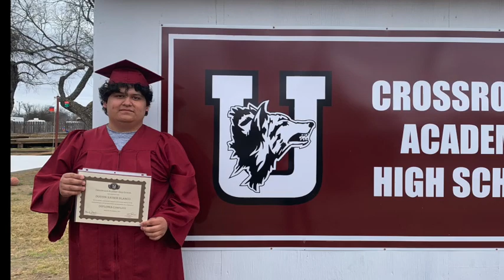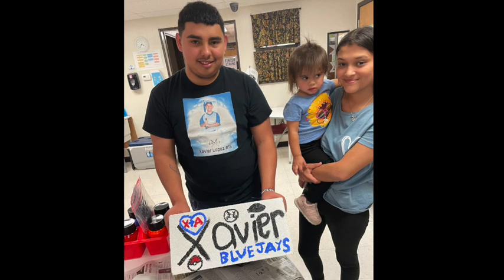CAHS Celebrates Summer & Dustin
01Feb2023 celebrating newest graduates at Crossroads Academy Summer Muñoz & Dustin Blanco